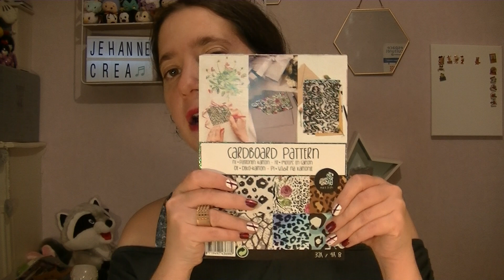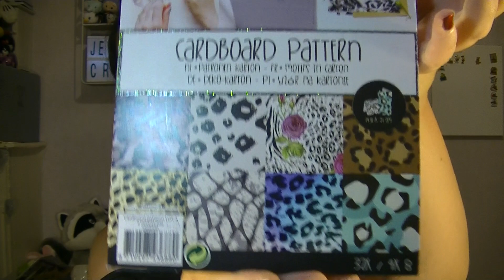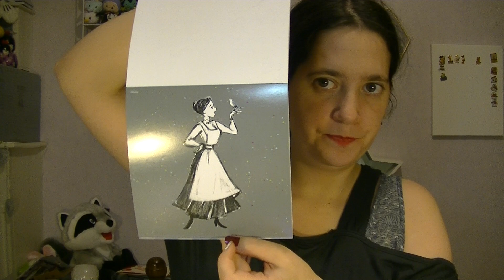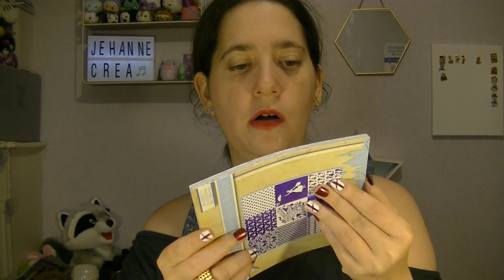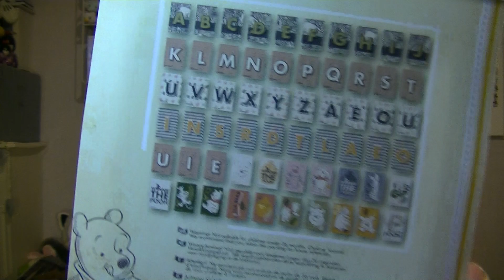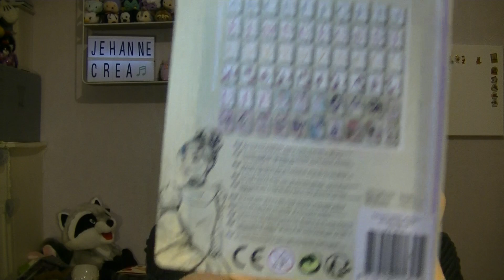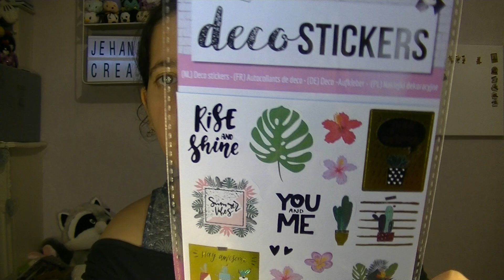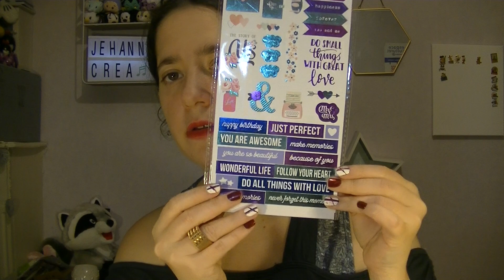haul action du 9 Février 2019 nouveautés loisirs créatif peinture acrylique...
Bonjour,
On se retrouve pour un haul action du 9 Février 2019 . Il y'a du loisirs créatifs ( bloc disney, stickers, peinture acrylique) et du  scrapbooking ( pochoir,).